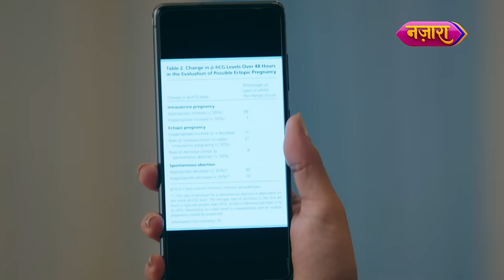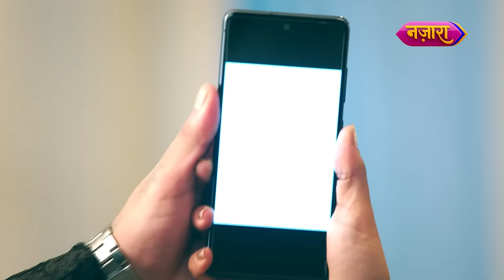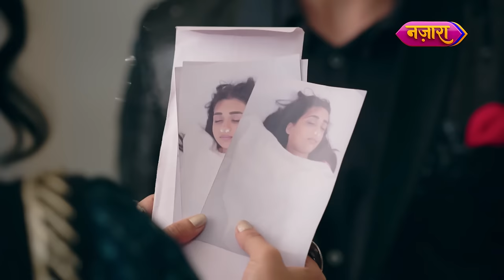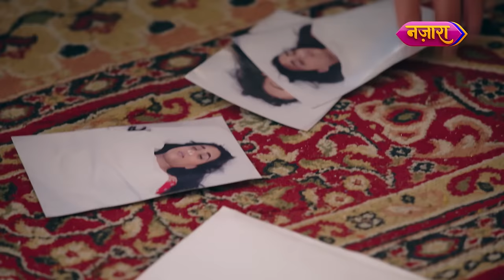Vinayak Ka Dil Hua Rangeeli Ko Dekh Beqaboo | FULL EPISODE - 83 | Do Chutki Sindoor | Nazara TV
Vinayak nahi mita paa raha Siddhi ko apne mann se, dikh rahi hain abh bhi usse Rangeeli ke roop mein apni Siddhi jaise woh nahi gayi kabhi usse chhod ke. Aage ki kahani jaanne ke liye dekhiye Do Chutki Sindoor ka yeh full episode.

Cast:
Siddhi